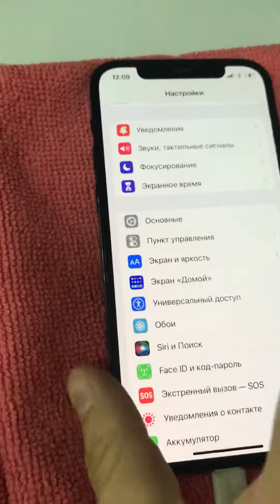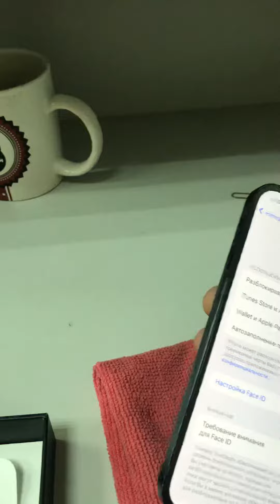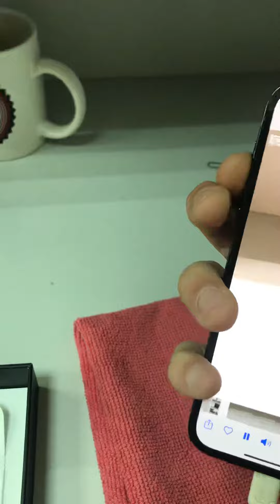16 августа 2022 г.